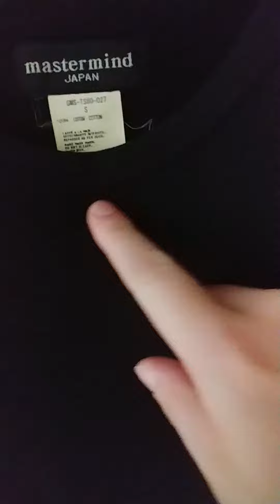mastermindJAPAN archive2！SWAROVSKI機動戦士ガンダム！ GUNDAMversion！ シュプ シュプリーム Supreme 木村拓哉 裏原ファッション ３４枚目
マスターマインドジャパンアーカイブにようこそ！
本日、ご紹介するのはマスターマインドジャパンとバンダイコラボ機動戦士ガンダムのガンダムSWAROVSKIversionです！
ガンプラ
マスターマインドワールド
mastermindWORLD